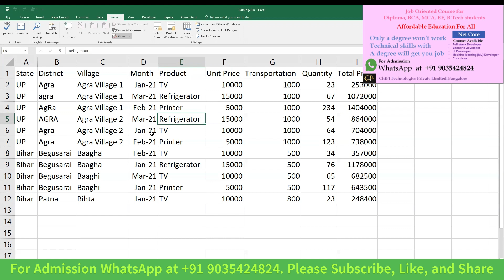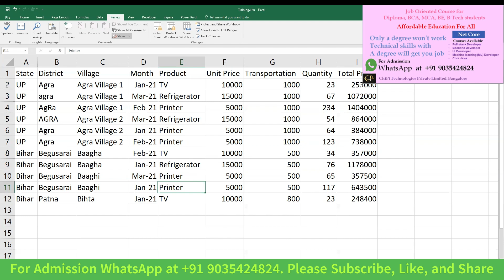MS Excel Tutorial - Session - 38 - Track Changes